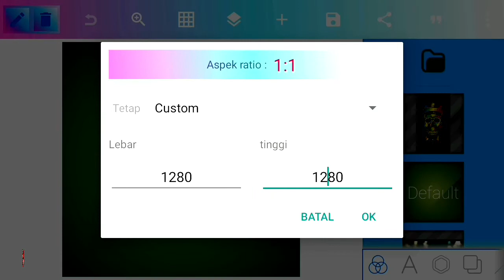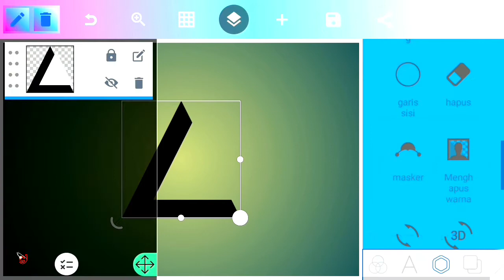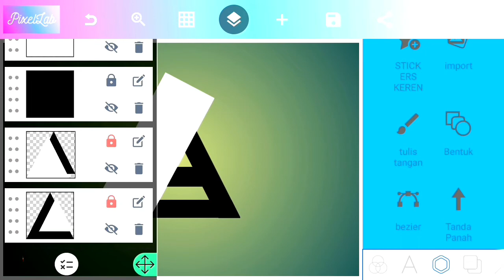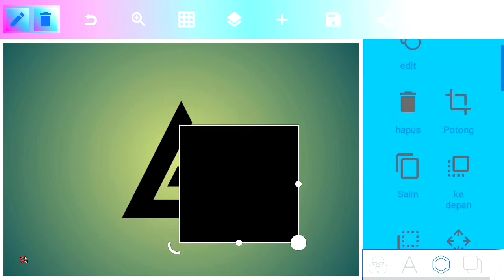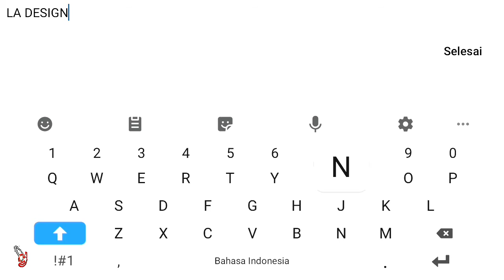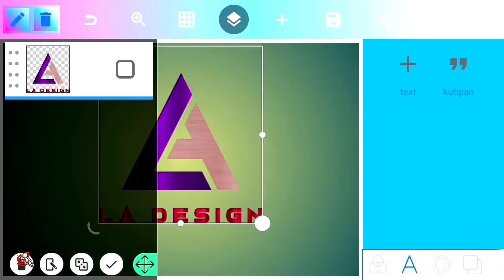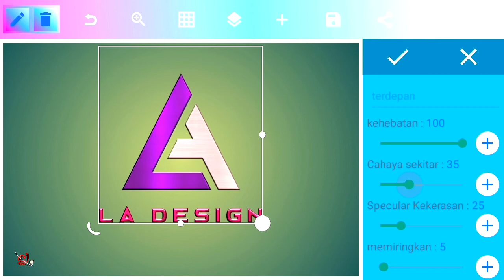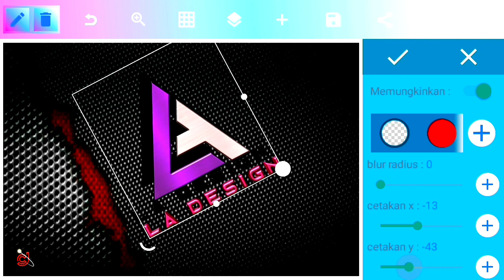LA Logo Design ○ PixelLab Tutorial Editing ○ PixelLab On Android Smartphone